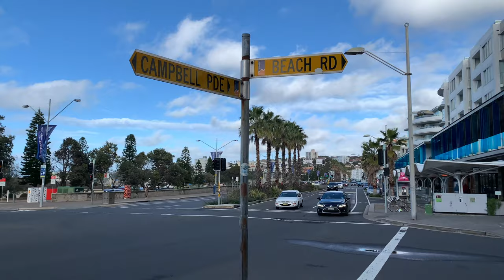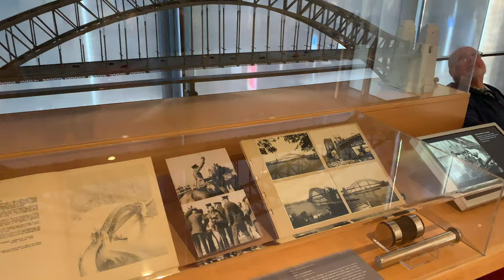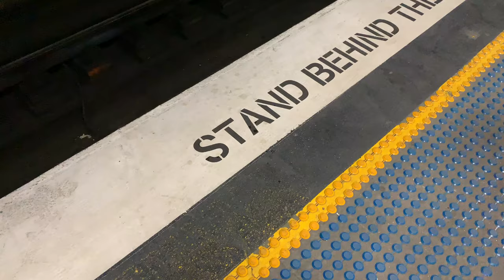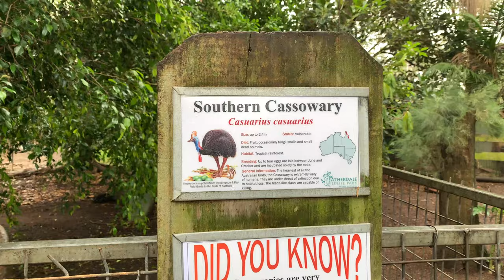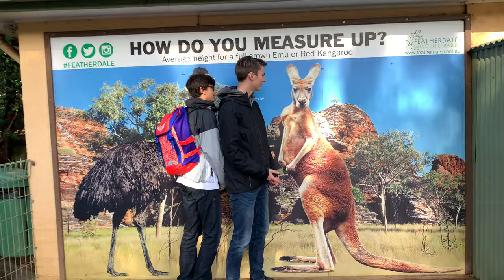Flying across the World to Australia!!!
Today, I take you along a ride on my trip to Australia!

- Sydney Tower
- Sydney Opera House
- Surfing at Manly Beach
- Trip to a Wildlife center where I show you KANGAROOS!

I went on this trip through EF Tours where we had a personal tour guide show us around the whole area. It was a great experience and it allowed us to maximize our time there.

Have you ever been to Australia?

I hope you enjoy the video and it shows you something cool that you didn't know about Australia!

New video coming by the end of the week!